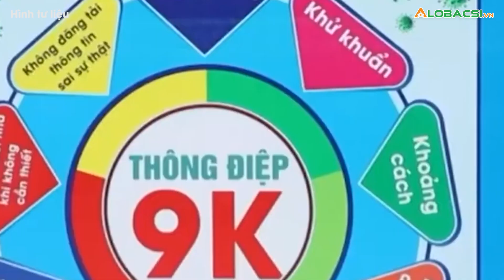Đi Làm Vào Dịp Nghỉ Lễ 30/4 Hưởng Lương Như Thế Nào?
Người lao động đi làm vào ngày nghỉ lễ sẽ được hưởng tiền lương ở mức 300% so với ngày làm việc bình thường👉 Tin tức COVID-19 mới nhất

MỌI GÓP Ý XIN GỬI VỀ:
Hợp tác nội dung:  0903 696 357